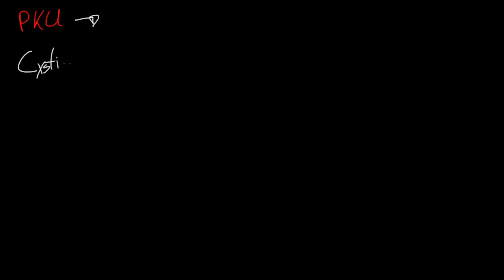[Biology] Genetic disorders: PKU, Down's, Klinefelter's, Tay-Sachs, Hemophilia, etc.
Inspired by Khan Academy.